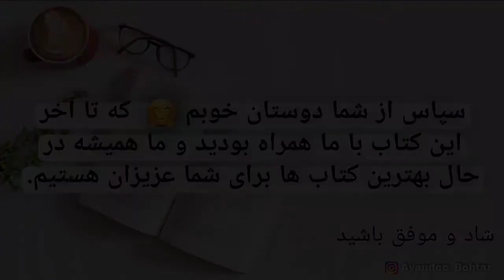کتاب غیر ممکن غیر ممکنه، کاری نشد نداره !